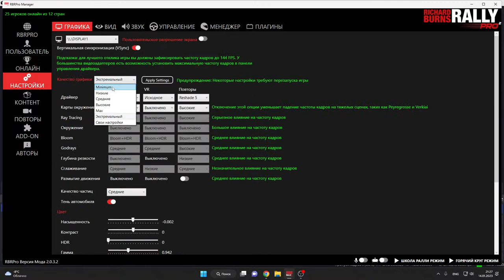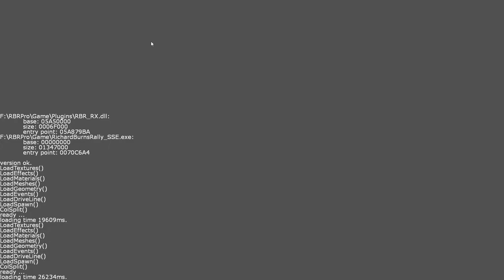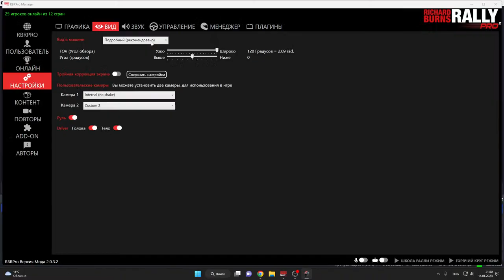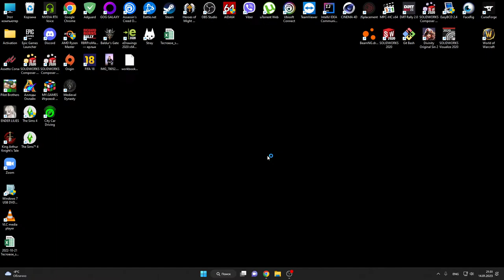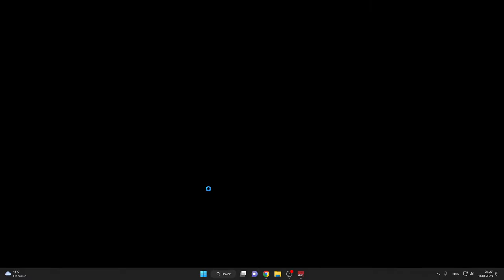RBRPro Lapland Rally 2023 Test